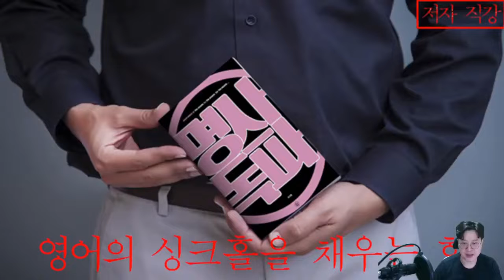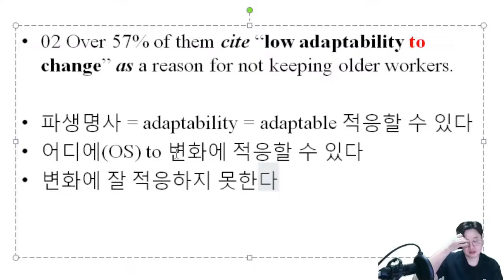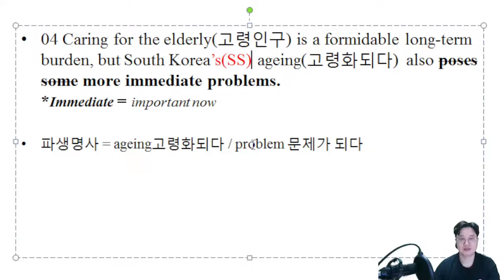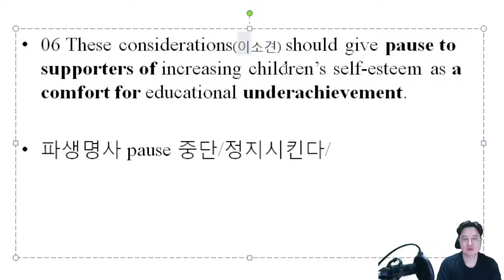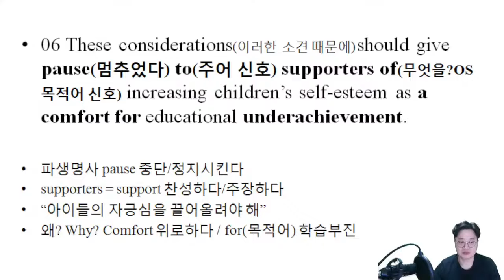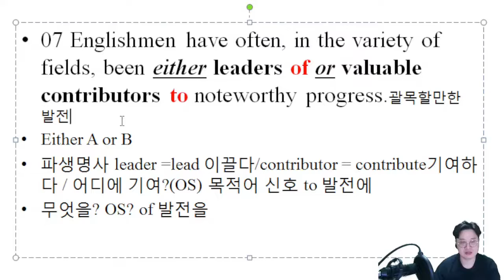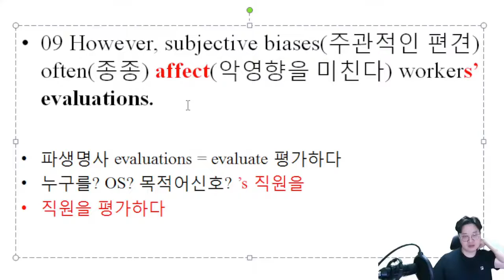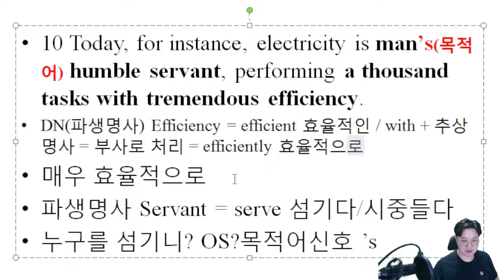명사독파 #12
기타 목적어 시그널 정리(168~180p)